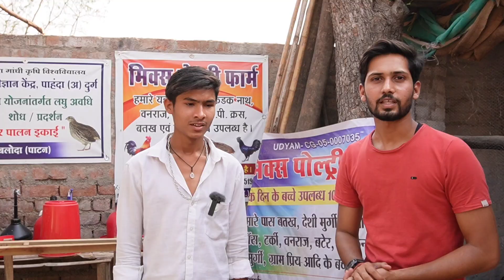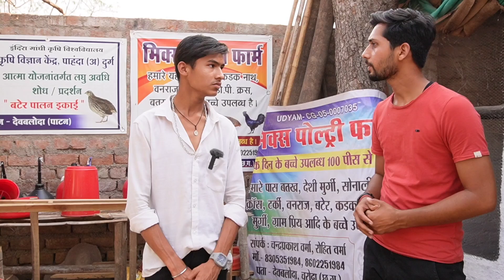घर की छत पर देशी मुर्गी पालन । 16 साल के लड़के का कमाल । how to poultry farming on the roof.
16 साल की उम्र में शुरू किया घर की छत पर मुर्गी पालन और आज वह कर रहे हैं लाखों का बिजनेस।
how to poultry farming on the roof घर की छत पर देशी मुर्गी पालन । 16 साल के लड़के का कमाल

Farmer Detail
Mr. Chandra Prakash Verma
Mix Poultry Farm Dev Baloda, CG

हमारे YouTube Channel अतुल्य कृषि (Atulya Krishi) 👩‍🌾👩‍🌾🌾

हमारे वीडियो के द्वारा आप लोगों को कृषि से जुड़े जानकारी देते है जिसमे कि फल,सब्जी, धान, फूल की खेती व Agriculture Equipment, machinery, Tractor आदि व सरकारी योजना सामिल है।

 धन्यवाद 🙏😊🌾🌾
आप सभी दर्शकों और हमारे परिवार मेंजुडे सदस्यों का☺️☺️
वीडियो को Like❤️ करके अन्यकिसानभाइयों को Share 🔗📲
जरूर करे।